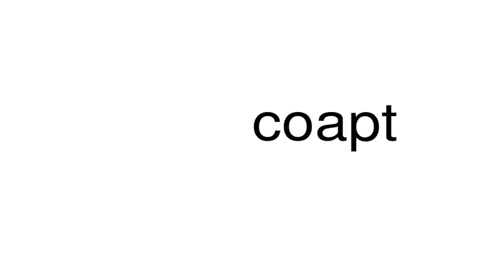How to pronounce coapt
This is a satire channel. This is a satire channel. How to pronounce the word coapt.